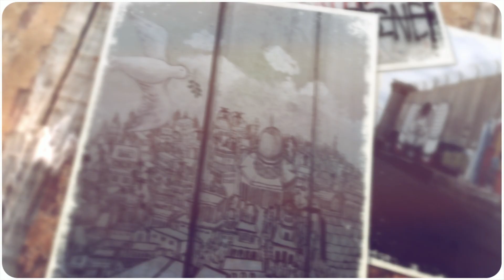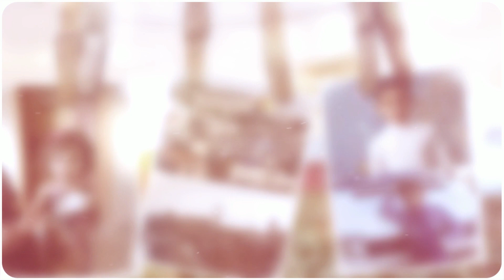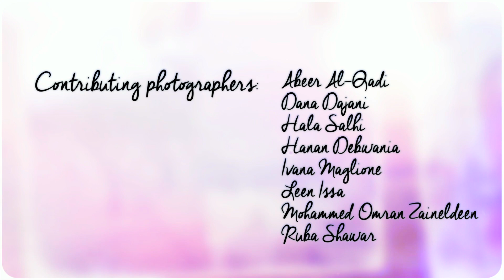Free Palestine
For Palestine, with love.
Lyrics, vocals and concept: Mina Liccione
Production: Ahmed Yafei
Editing: Abel Fernandes
Photography:
Abeer Al-Qadi
Dana Dajani
Hala Salhi
Hanan Debwania
Ivana Maglione
Leen Issa
Mohammed Zaineldeen
Ruba Shawar
Composed and inspired by: The Beatles

Special thanks to Palestine Children's Relief Fund for all that they are doing to help save, and change, lives.